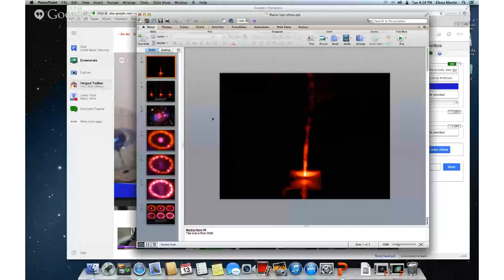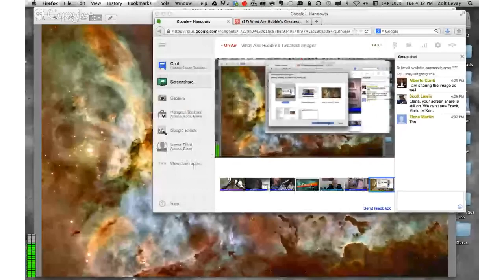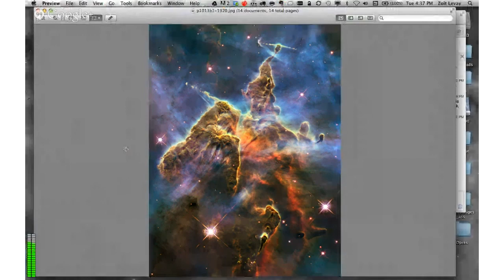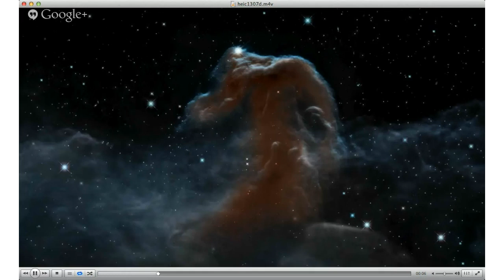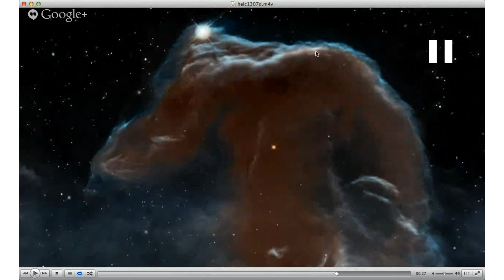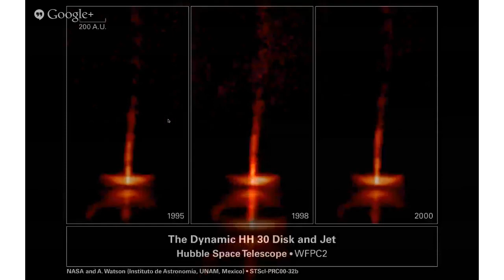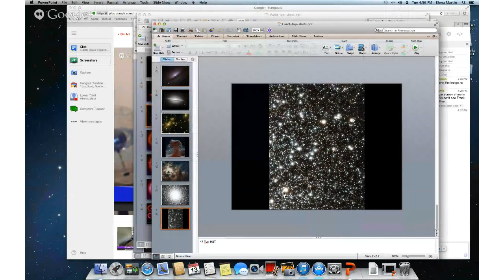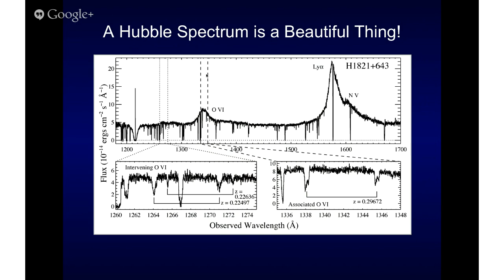What Are Hubble's Greatest Images?